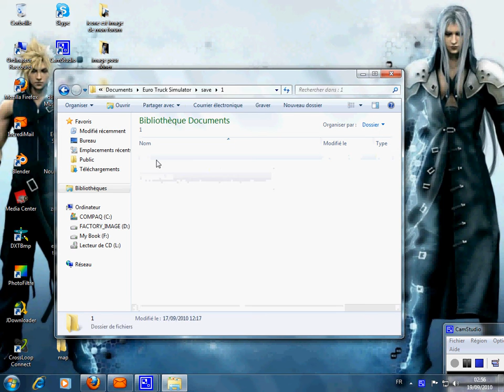Rajouter de l'argent sur le jeux euro truck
Bonjour a tous, ici Dark Best.

Aujourdhuit  je vais vous aidez a rajouter de l'argent pour le

( Jeux Euro Truck Simulator 1 )  alors regardez bien la vidéo.

Si vous avez aimé cette vidéo hésité pas a mettre un petit j'aime sa prend 2 seconde , ou a vous abonné pour les prochaine vidéo.